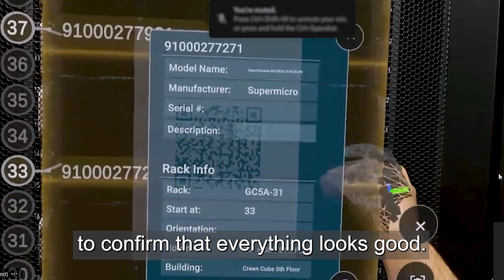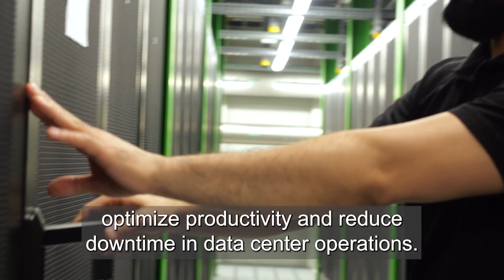DC Vision Feature: Remote Assist and Object detection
First, the engineer contacts the experienced support team using Microsoft Teams, and is instructed to validate the asset data documentation using the asset view in DC Vision. With just a few clicks, the engineer is able to confirm that everything looks good.

Next, the remote support engineer instructs the engineer to display the device manual, which is also easily accessible through DC Vision. After following the instructions, the engineer is ready for the next step.

DC Vision's object detection capabilities allow the engineer to quickly and accurately detect and verify the assets inside the rack, saving valuable time and reducing downtime.